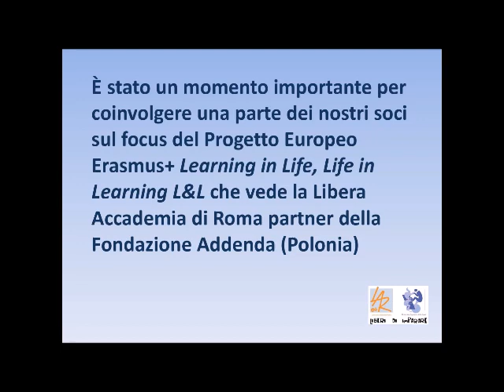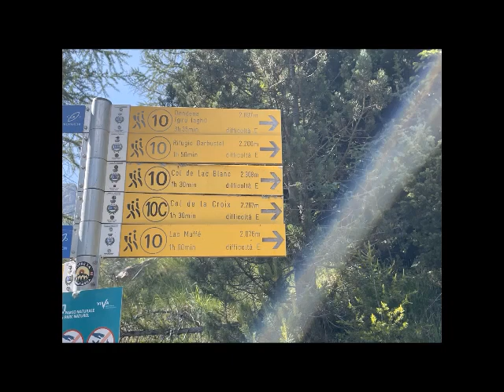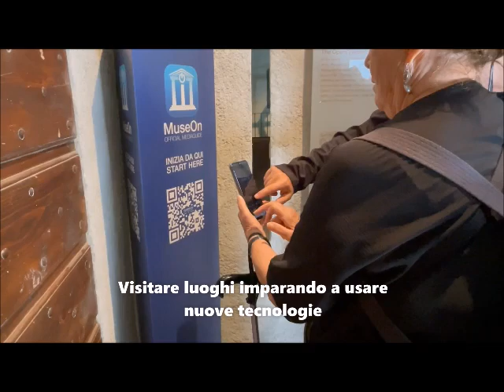L&L Viaggio associativo LAR estate 23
Fenis - Valle d'Aosta dal 9 al 16 luglio 2023